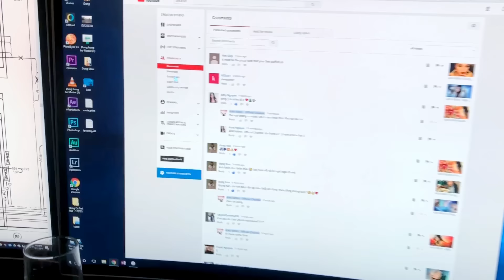Sewing | Minnie’s VLOG 224